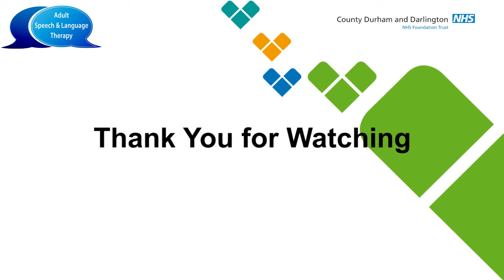Adult Speech and Language Therapy - Tongue Trill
Voice Exercises - A technique to increase voice control, pitch range and muscle tension release.